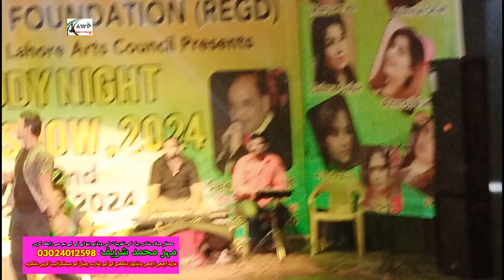Awaz e Punjab|| Shahzia Jehan Singer PunjabioOld is GoldII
Awaz e Punjab is theAwaz e Punjab|| Shahzia Jehan Singer PunjabioOld is GoldII channel where we will post videos on news
documentrires and culture of our country and specialy Punjab.
will also some showbiz news and videos will upload